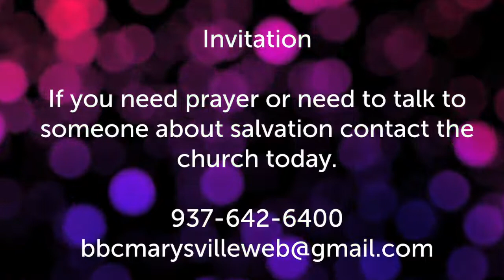Heaven's Fire - Will Dhume